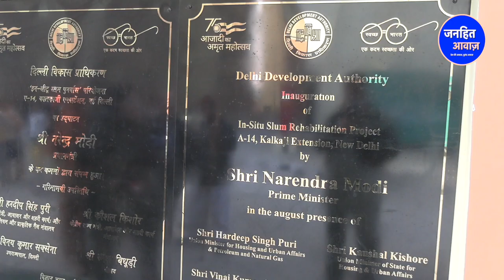कालकाजी आवास योजना की क्या है सच्चाई/GROUND REPORT ON KALKAJI PM HOUSING